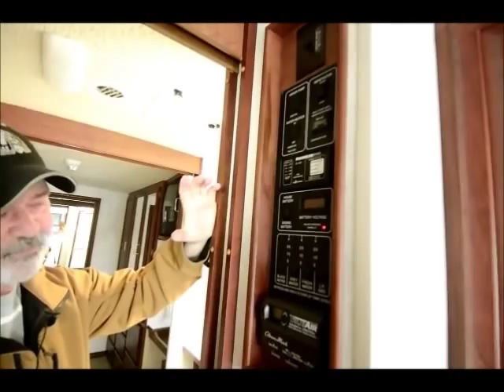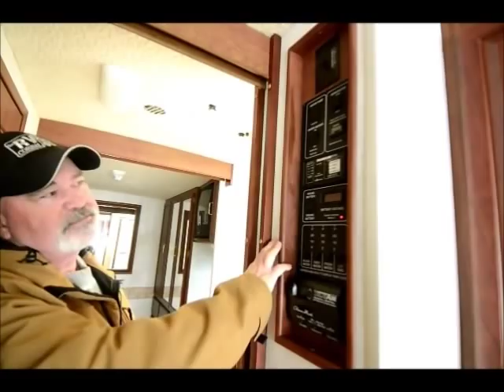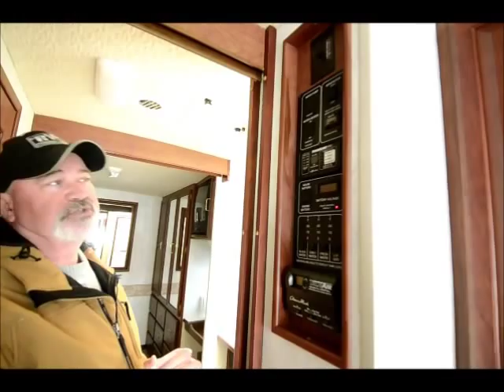The RV Corral 2003 Winnebago Adventurer 33V - 33'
Stock # UA1082 ~ VIN # 361167